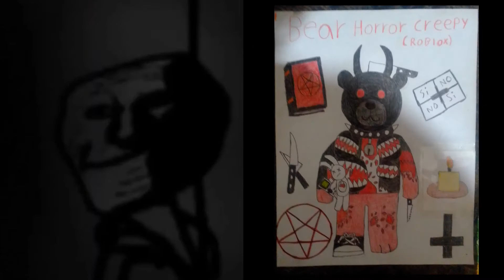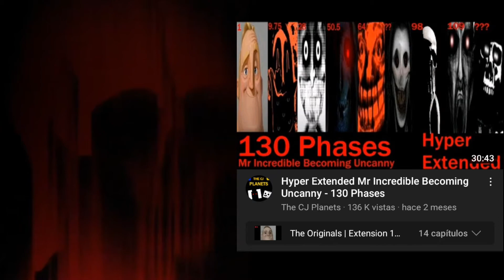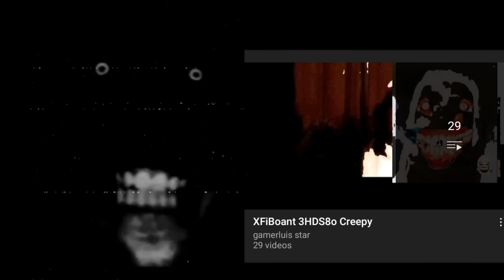mr incredible becoming uncanny parte 3